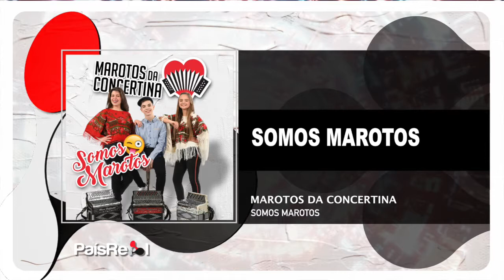Marotos da Concertina - Somos Marotos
MAROTOS DA CONCERTINA
ALBUM: Somos Marotos
Edição - 2021
Faça o Download ou ouça na sua plataforma digital favorita :
PaisReal.lnk.to/marotosdaconcertina

Coloque um like e Subscreva o canal País Real para ser o primeiro a ver os seus vídeosl ! ❤